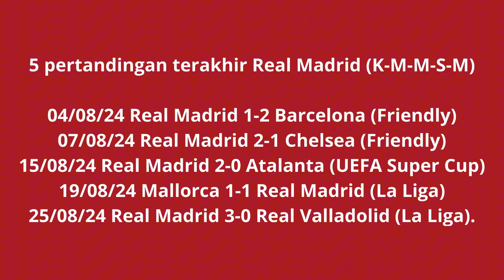Live Streaming La Liga Spanyol ~ Las Palmas vs Real Madrid ~ Score808 Live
Welcome to the Score808 Live channel  ! Here, you can enjoy the latest live football streaming for all your favorite matches. Don't miss tense moments on the green field and support your favorite team with us.